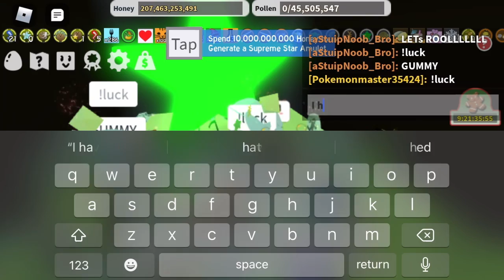Bee Swarm Simulator Pine Tree x6 x3 Boost (200b+ made) And Rolling For Gummy Saw